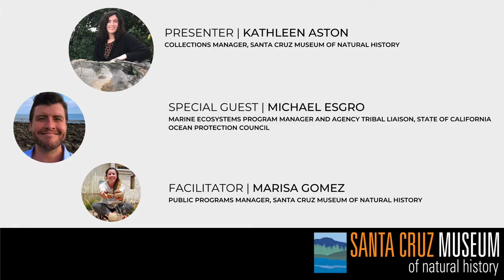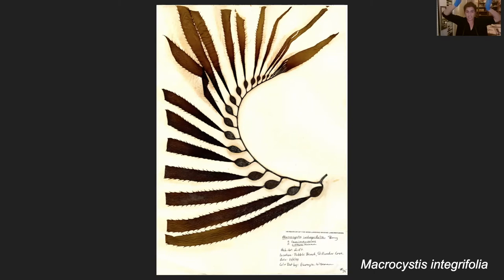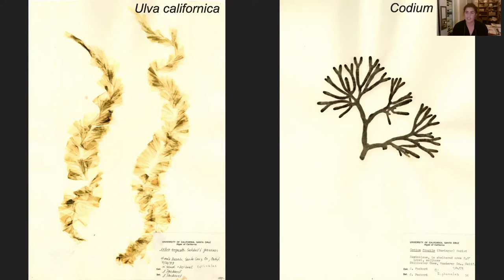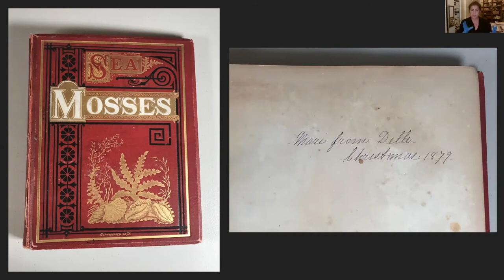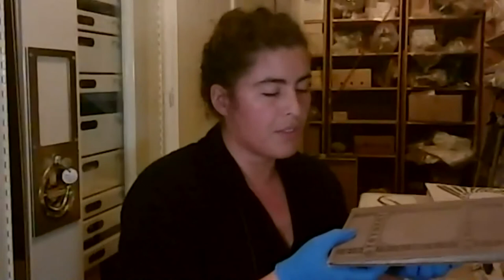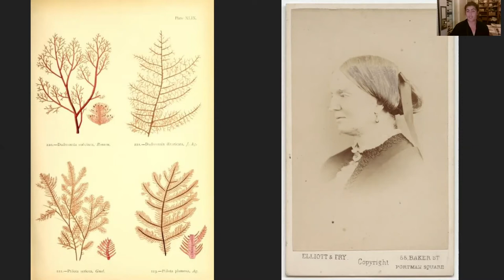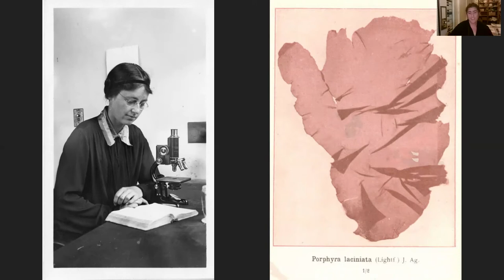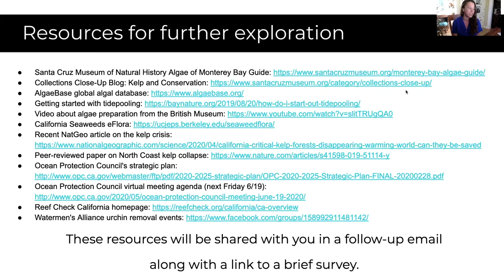Collections Close-Up: Kelp and Conservation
This month's Collections Close-Up explores two kinds of conservation: the preservation of biodiversity records in the form of marine algae specimens and the fight to save the kelp forests of the California Coast.

About the series: Zoom into the stories, secrets, and science of our collections during monthly webinars with Collections Manager Kathleen Aston. This live event is an extension of our monthly Collections Close-Up blog, with added insights and intrigue. Members are invited to participate in this program before it is made available to the general public as well as ask questions directly of Kathleen.

Not yet a member?